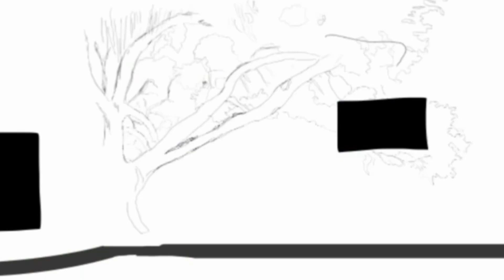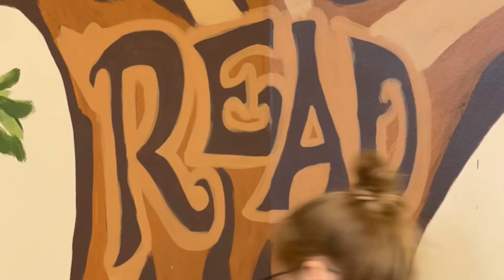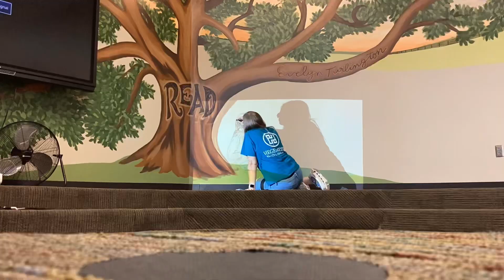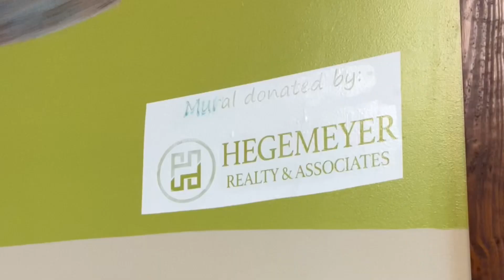E. Turlington Elementary Mural Timelapse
This Timelapse video features Mandy Hegemeyer-Jennings, a Waller high school graduate, painting a mural at Turlington Elementary School's library. The mural aims to remind people of their roots and where they came from. It includes a painting of the school, the windmill, grazing cows, a hay field, a barn and silos and a drawing of a girl reading under a great tree that is the centerpiece of the mural. Hidden in the tree are some familiar words and shapes like a castle, a ship, a dragon and many other objects that inspire reading.